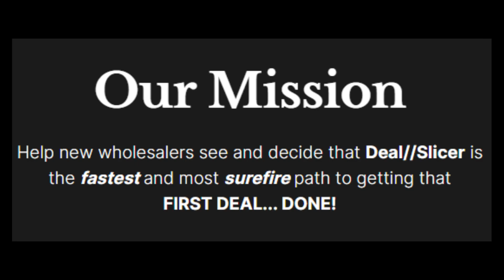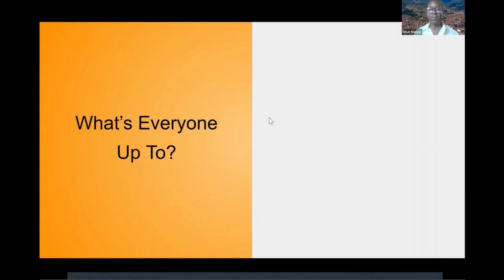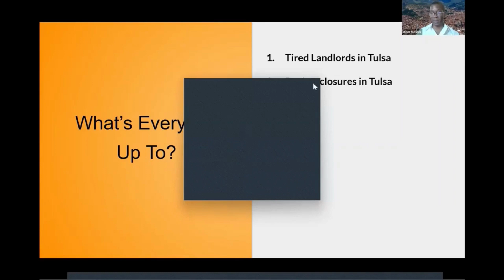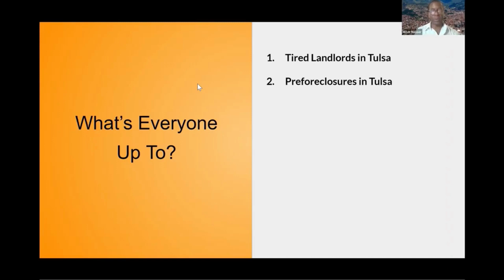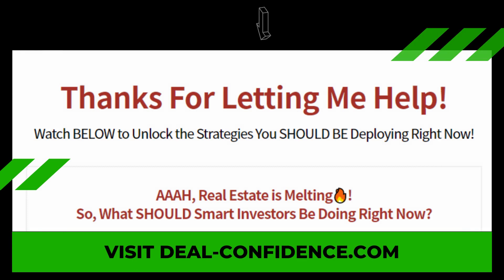What everyone's up to on TeamUnstoppable - Tired landlords in Tulsa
What everyone's up to on TeamUnstoppable - Tired landlords in Tulsa, Preforeclosures in Tulsa

Are you confused or anxious about getting started as a real estate investor? I GUARANTEE you'll feel 100% better once you KNOW how to identify an ACTUAL great deal! I call this skill "Deal Confidence." Every successful investor MUST have it!

📌Click the links below if you haven't watch the other clips from Unstoppable Q&A video:

🔥 TAKE THE NEXT STEP WITH MITCH MESSER 🔥

📞 ANY QUESTIONS?

Mitch Messer is not in the business of providing personal, financial or investment advice and specifically disclaims any liability, loss or risk, which is incurred as a consequence, either directly or indirectly, by the use of any of the information contained in this document. If legal advice or other expert assistance is required, the services of competent, licensed and certified professionals should be sought. In addition, Mitch Messer does not endorse ANY specific investments, investment strategies, advisors, or financial service firms.